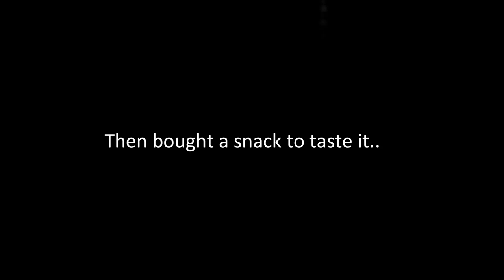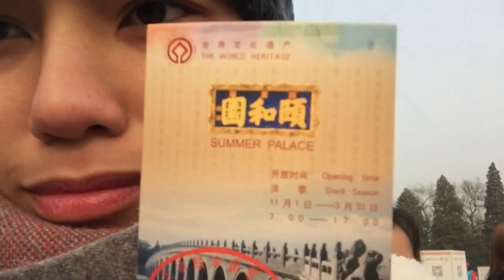Eating Scorpion + Panda Show in Beijing | adBENCHure last day in China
click HD